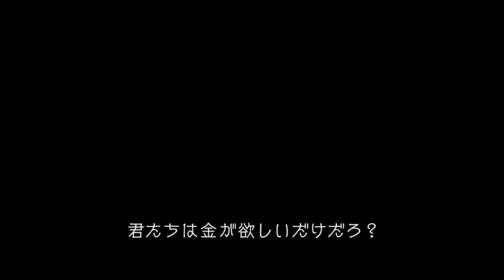Vol.10【アフリカ・ガーナ共和国 後編】ナオト・インティライミ冒険記 旅歌VLOG - 帽子をかぶらず旅をした理由 -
【ナオトが原点回帰をするために、世界をめぐった旅の記録】
ナオト・インティライミがアフリカ大陸、ルーマニア、スウェーデン、ドイツなど世界19ヵ国を周った約半年間の濃密な旅に密着。総撮影1,000時間に及ぶ記録をお届けします。

◆ナオト・インティライミの楽曲は各種ダウンロード&サブスクサービスにて配信中!!

◇1,000万再生突破!世界でも話題!「Naoto, Joey Montana / El Japonés」
  ★2019年9月にユニバーサルミュージック・ラテンより世界デビュー!!

▷ナオト・インティライミ公式SNSでも最新情報お届け中！

▷ナオト・インティライミ 公式ファンクラブ会員募集中!!

▷ナオト・インティライミ CD/Blu-ray/DVD/GOODS 販売中!!